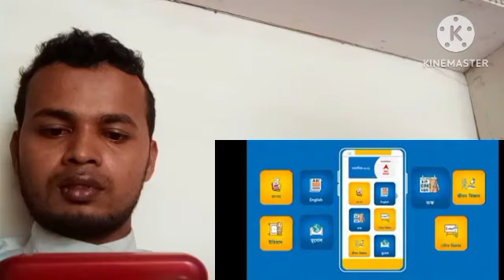Reaction On বিদ্যাসাগর কিভাবে বিদ্যাসাগর হলেন? How Did Vidyasagar Become Vidyasagar?